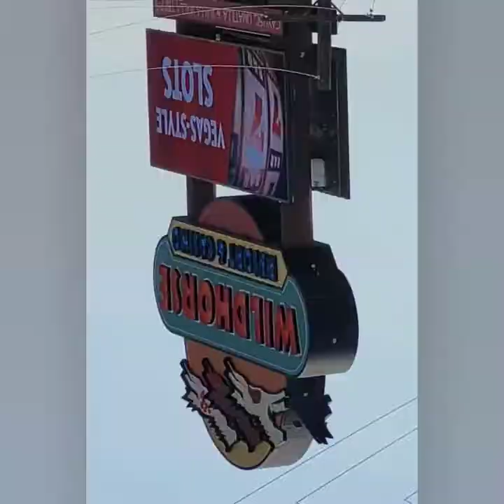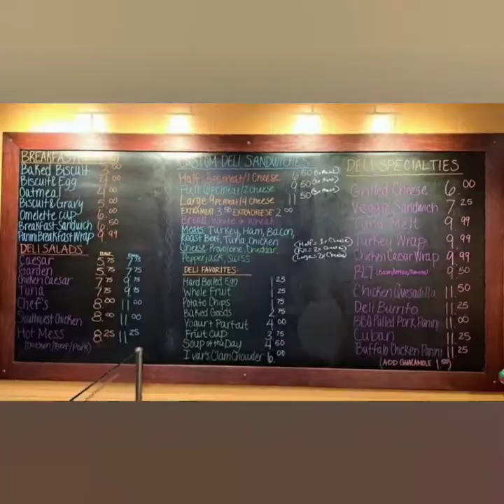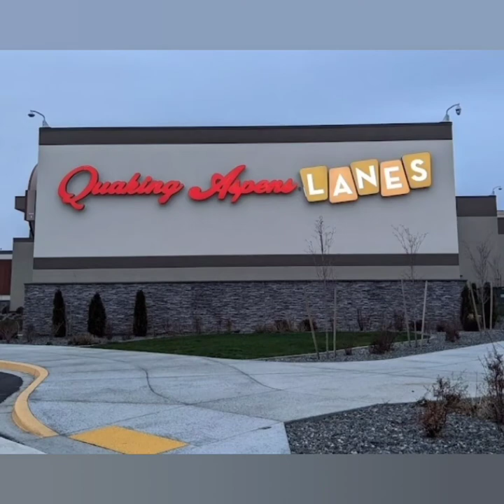Resort tour! Wildhorse casino Pendleton Oregon, Soo much to do besides gambling at this resort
Wildhorse casino resort tour! A great Casino near Pendleton Oregon! Lots of amenities! bowling great food and fine dining available! movie theater arcade and more!! and a great golf course!